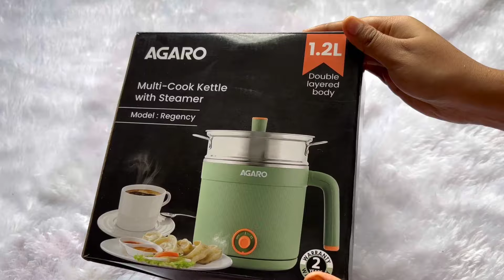Bangalore কেনো যাচ্ছি ?? MOMO দিয়ে পকোড়া বানালাম 😱🤯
Limited-time deal: AGARO Regency Multi Cook Kettle With Steamer, 1.2L Inner Pot, Double Layered Body, Variable Temperature Settings, Wide Mouth, Boiling, Steaming, Tea, Coffee, Egg, Vegetable Boiling, 600W, Sea Green